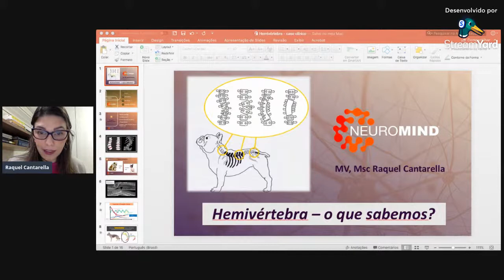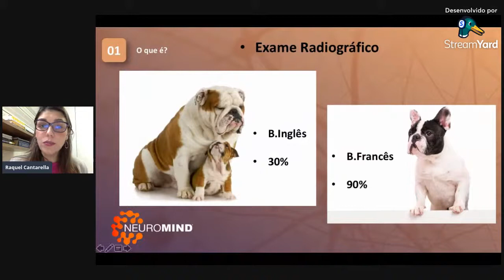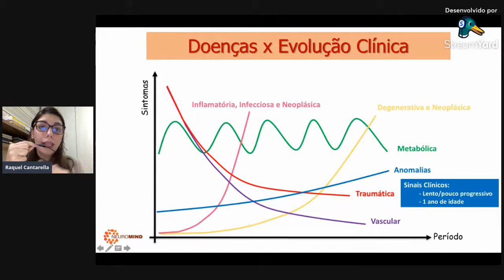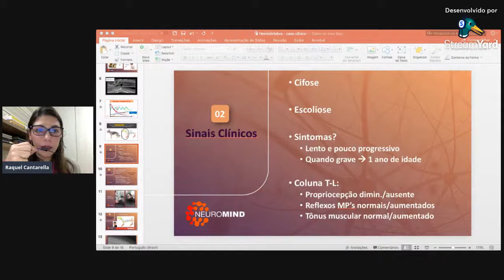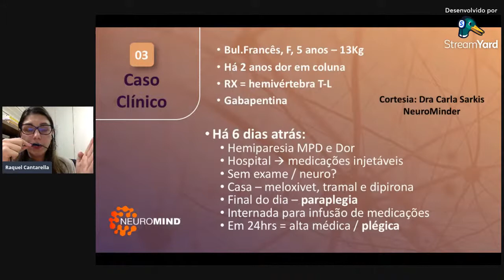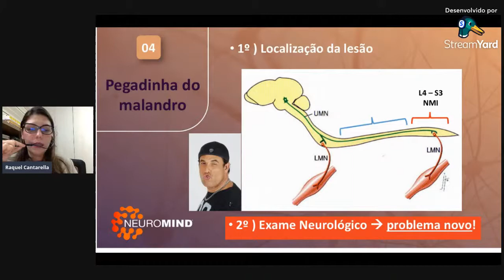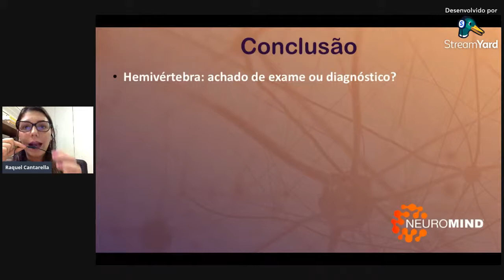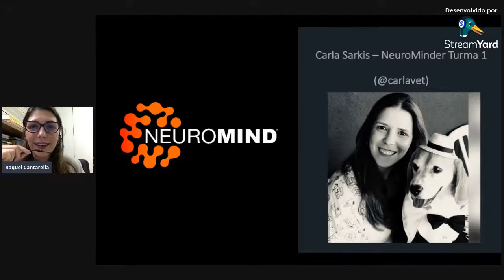Hemivértebra - caso clínico